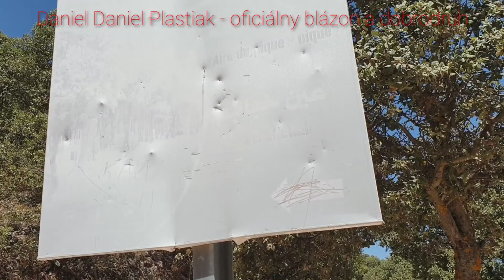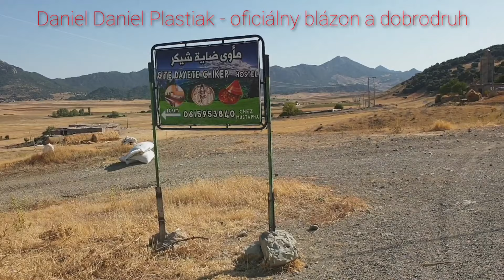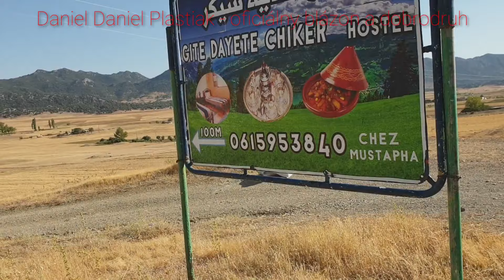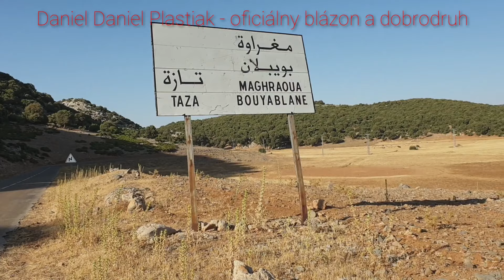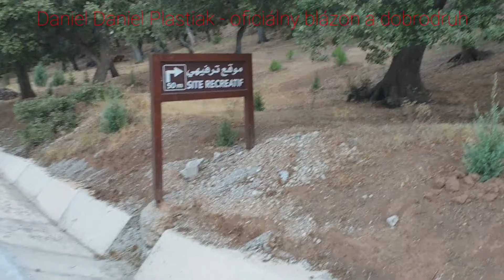Maroko 2019, časť 5 [4] (časť 44, iba Maroko)